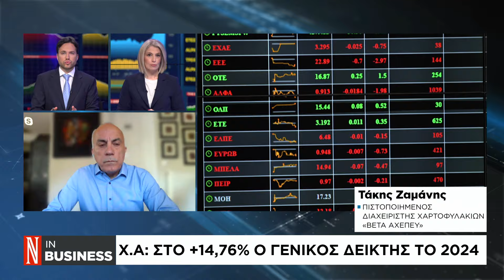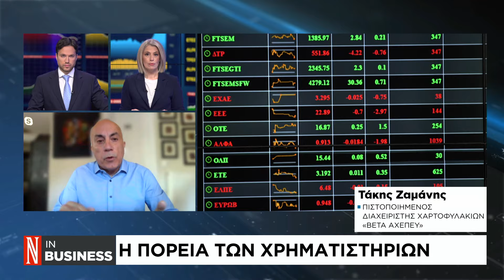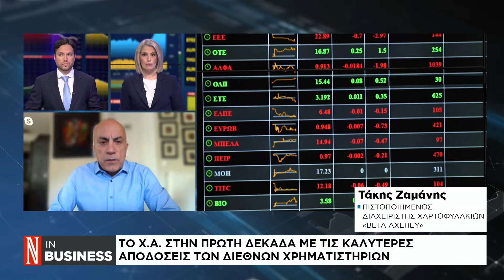Η πορεία των χρηματιστηρίων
Ο Τάκης Ζαμάνης, πιστοποιημένος διαχειριστής χαρτοφυλακίων "ΒΕΤΑ ΑΧΕΠΕΥ", μιλάει στο κανάλι της "Ν"